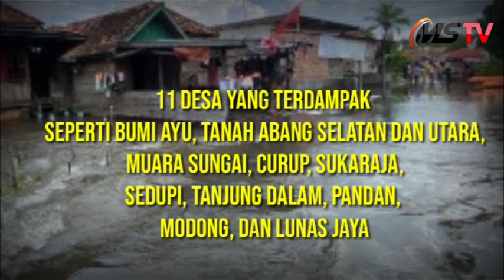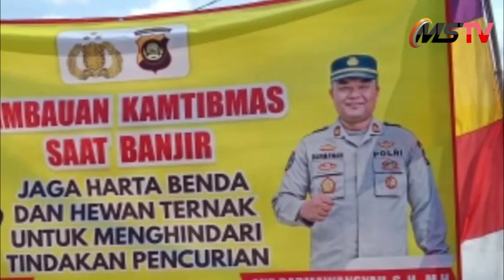Tanggapi Situasi Banjir Di PALI , Kapolsek Tanah Abang dan Jajaran Pasang Banner Imbauan Kamtibmas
PALI, MEDIASRIWIJAYA – Kapolsek Tanah Abang AKP Darmawansyah, S.H.M.H, bersama Personil Polsek Tanah Abang, tak hanya menjadi garda terdepan menanggapi situasi banjir di 11 desa dalam wilayah Kecamatan Tanah Abang, Kabupaten PALI, tetapi juga memberikan sentuhan kemanusiaan dan kepedulian melalui kegiatan pemasangan Banner/Spanduk imbauan Kamtibmas.